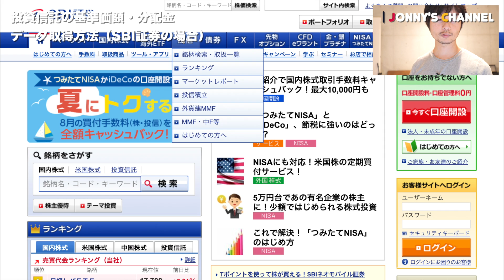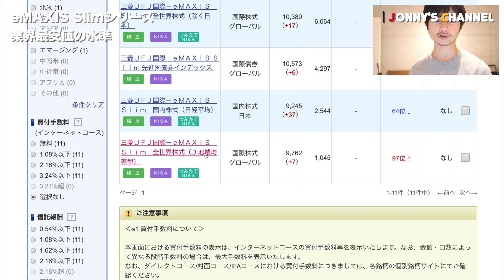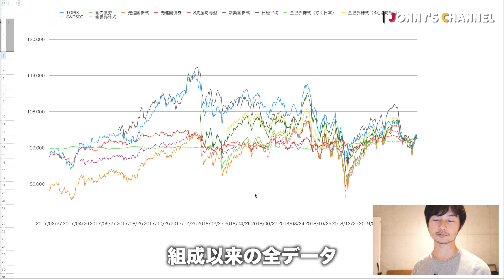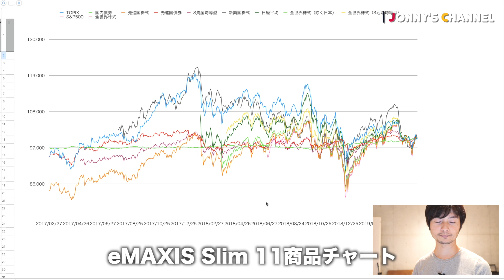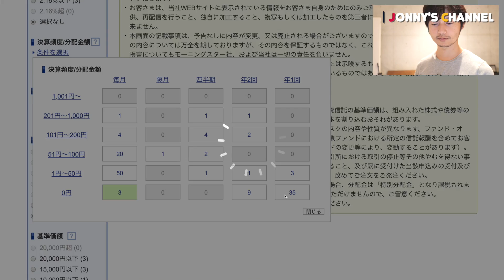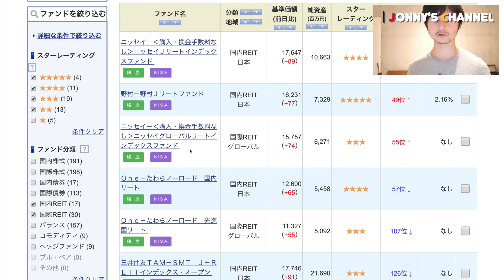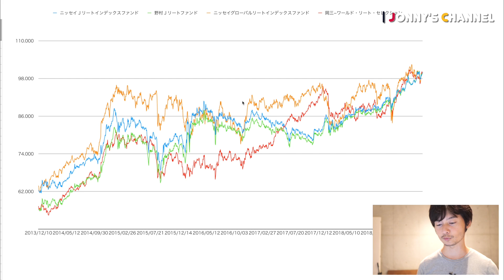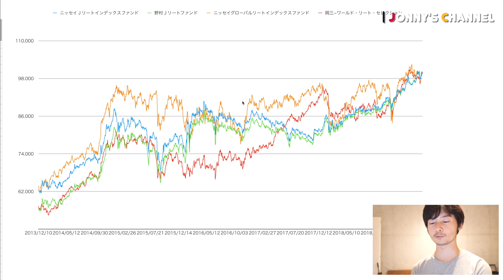投資信託 eMAXIS Slimシリーズ11商品のパフォーマンスを振り返る 6月14日 | REITの投資信託 販売金額上位の4つの成績とREIT指数についても調べてみた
こんにちは、じょにぃです。
2019年6月14日までのeMAXIS Slimシリーズ11つの投資信託のパフォーマンスについて調べてみました。
それと、REITの投資信託についてもお話しします。

00:28 投資信託の基準価額データ ダウンロード方法
01:39 eMAXIS Slim 11商品基準価額チェック
08:06 明治安田－明治安田Ｊ－ＲＥＩＴ戦略ファンド（毎月分配型）

データはSBI証券さんから取得しています。
SBI証券｜株・FX・投資信託・確定拠出年金・NISA

三菱ＵＦＪ国際−ｅＭＡＸＩＳ Ｓｌｉｍ 国内株式（ＴＯＰＩＸ）
三菱ＵＦＪ国際−ｅＭＡＸＩＳ Ｓｌｉｍ 国内債券インデックス
三菱ＵＦＪ国際−ｅＭＡＸＩＳ Ｓｌｉｍ 先進国株式インデックス
三菱ＵＦＪ国際−ｅＭＡＸＩＳ Ｓｌｉｍ 先進国債券インデックス ファンド名
三菱ＵＦＪ国際−ｅＭＡＸＩＳ Ｓｌｉｍ バランス（８資産均等型）
三菱ＵＦＪ国際−ｅＭＡＸＩＳ Ｓｌｉｍ 新興国株式インデックス
三菱ＵＦＪ国際−ｅＭＡＸＩＳ　Ｓｌｉｍ　国内株式（日経平均）
三菱ＵＦＪ国際−ｅＭＡＸＩＳ　Ｓｌｉｍ　全世界株式（除く日本）
三菱ＵＦＪ国際−ｅＭＡＸＩＳ　Ｓｌｉｍ　全世界株式（３地域均等型）
三菱ＵＦＪ国際−ｅＭＡＸＩＳ　Ｓｌｉｍ米国株式（Ｓ＆Ｐ５００）
三菱ＵＦＪ国際−ｅＭＡＸＩＳ　Ｓｌｉｍ　全世界株式（オール・カントリー）

東証REIT指数とは？| 投資信託の投信資料館
S&P先進国REITインデックスとは？| 投資信託の投信資料館

ニッセイ－‹購入・換金手数料なし›ニッセイＪリートインデックスファンド
ニッセイ－‹購入・換金手数料なし›ニッセイグローバルリートインデックスファンド
野村－野村Ｊリートファンド
岡三－ワールド・リート・セレクション（アジア）（年２回決算型）